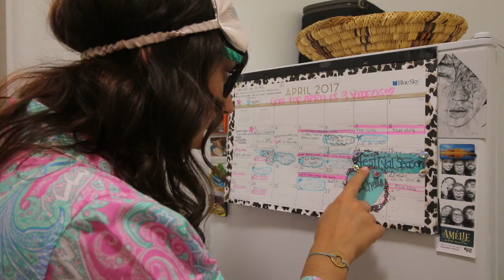Getting' ready for Coachella feat. Nora Disaster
Nora has 24 hours to get ready for Coachella, will she make it in time?  Who knows, but instead of hurrying...she raps about it instead